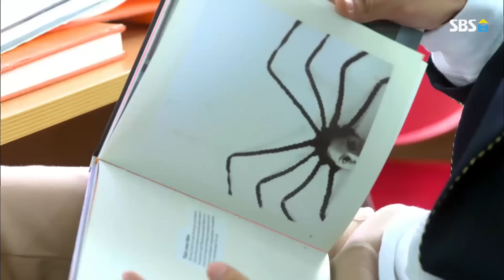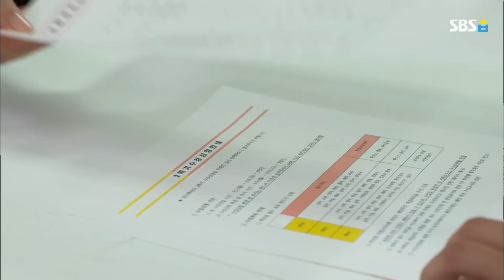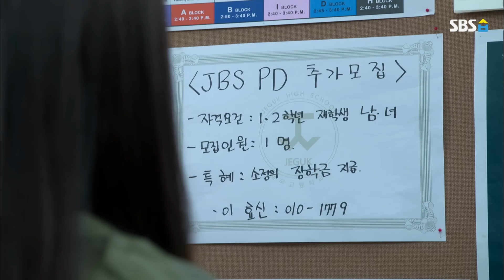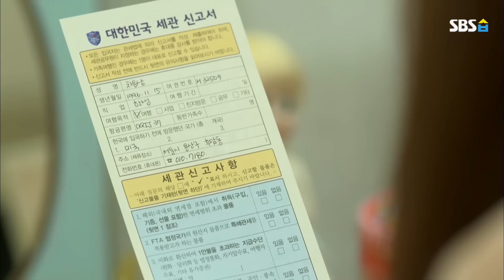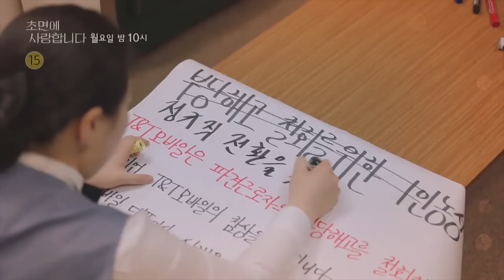레전드 드라마 [상속자들] Ep.6 '넌 오늘부터 내 거야' / 'The Heirs' Review-Subtitled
은상(박신혜)을 본 찬영(강민혁)은 은상(박신혜)의 손목을 잡고 끌고 가고,
제국고에 속한 계급에 대해 설명한다.
라헬(김지원)은 은상(박신혜)을 신경 쓰는 탄(이민호)이 때문에 신경질이 나고
차은상(박신혜)의 전학이 너와 관계가 있냐며 따진다.
한편 탄(이민호)과 영도(김우빈)는 텅 빈 교실에서 서로 살벌하게 쳐다보는데...

☞ 매주 Sat(토) 밤 12시 유튜브에 공개됩니다.

SBSNOW channel is communicating with you on Youtube.
Right now, SBSNOW